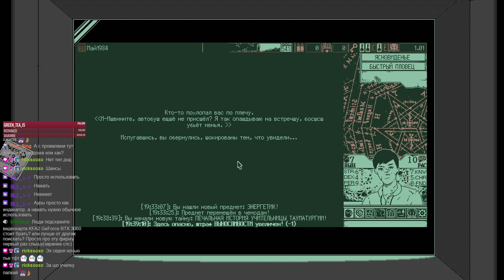Пробуем максимальную сложность! | World of Horror #3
Смотрим игру на макс. сложности!